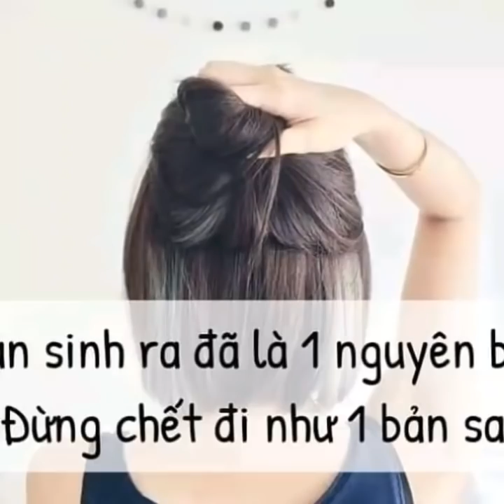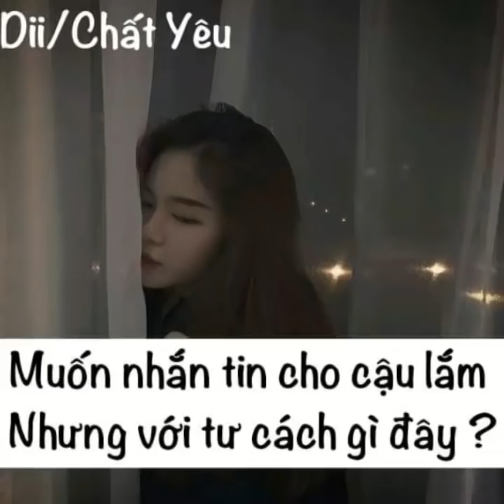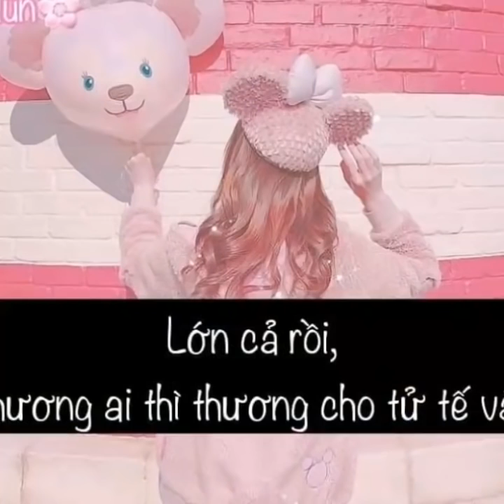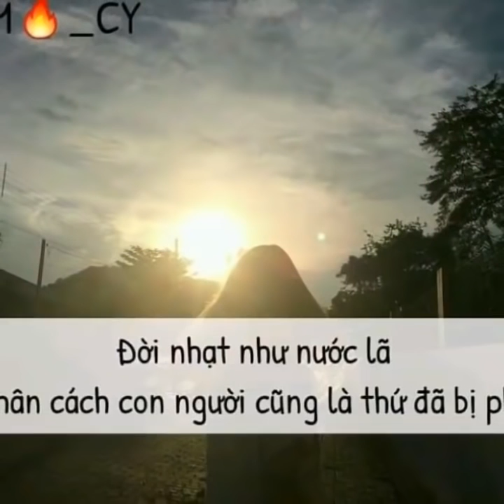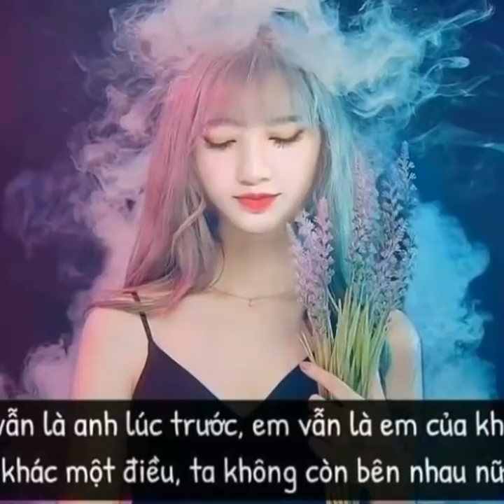Stt Chất Yêu, Đau Để Trưởng Thành #102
Các bạn nghĩ gì sau khi xem qua video này ?
 ★ Video Stt tâm trạng.

Đăng ký, Like và share là động lực giúp mình ra video hay hơn ! Cảm ơn Bấm vào cái chuông góc bên phải màn hình để nhận được thông báo ngay lập tức khi Thiên Thần ra VIDEO MỚI nhé.